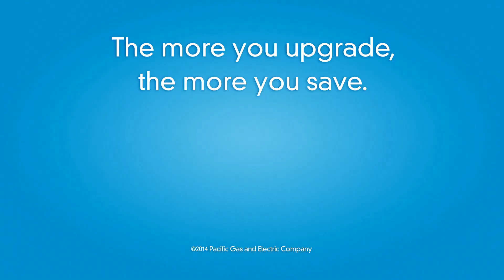PGnE "Home Upgrade - Savings :15"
To raise awareness about ways people could save money on their home electric bills, PG&E created the first-ever DIY reality show for a utility company. Titled "Energy House Calls" and hosted by former HGTV host Carmen De La Paz, we visited families in Fresno, Chico/Redding, Contra Costa and Monterey/Salinas. At the homes, after going through the specific energy challenges for that location, De La Paz showed the families PG&E rebate programs, DIY solutions and other ways to cut their electric bills.

Don’t Panik! is an award-winning, full-service, cleverly-hyphenated marketing agency located in sunny Oceanside, California. We provide full-service campaign concepts, video production, post-production services, graphic design, and social media marketing for Facebook, Twitter, LinkedIn, YouTube, and Pinterest.